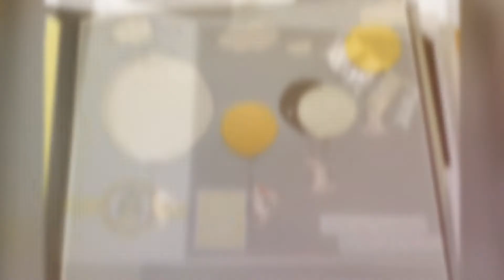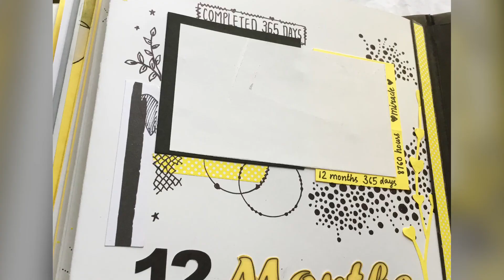Baby Album Scrapbook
Save the new baby first years milestone in this beautiful handmade album and cherish it forever.